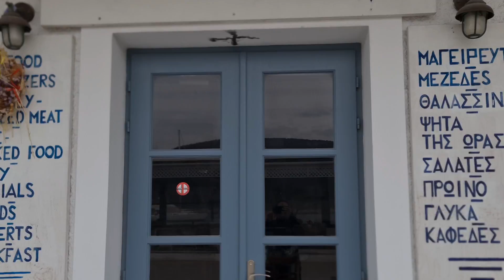Μεταμόρφωση Καναπέ / Βάψιμο Κορνίζας / Η Ανανέωση του Καφενείου / Furniture Makeover Whitewash Paint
Μεταμόρφωση καναπέ και κορνίζας! Με αυτές τις δύο ανανεώσεις επανέρχομαι, για να σας δείξω την εξέλιξη της ανανέωσης του καφενείου που έχω αναλάβει στο χωριό μου στην Ερμιόνη! Δύο μεταμορφώσεις με πολλές και διαφορετικές τεχνικές που σίγουρα θα σας φανούν πολύ χρήσιμες και για τις δικές σας μεταμορφώσεις επίπλων!

Ελπίζω να σας αρέσουν και να τις βρείτε χρήσιμες! Για οποιαδήποτε απορία να μη διστάσετε να με ρωτήσετε. Θα είμαι εδώ για να απαντήσω σε όλους!

Ας βρεθούμε και στα social media!

Πολλά φιλιά,
Λαμπρινή